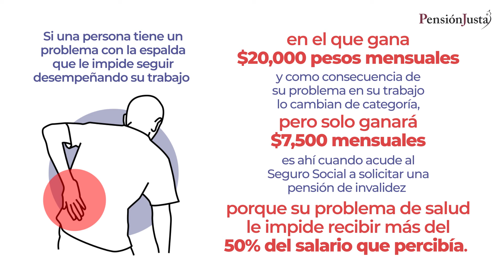Pensión IMSS por invalidez: así se obtiene y todo lo que debe saber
En esta ocasión abordaremos el tema de las pensiones de invalidez otorgadas por el Instituto Mexicano del Seguro Social.
Le recordamos que si cuenta con una pensión del régimen décimo transitorio ISSSTE o IMSS Ley 73 y no sabe cómo fue calculada o desea incrementarla, ¡Puede contactarnos! 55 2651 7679.